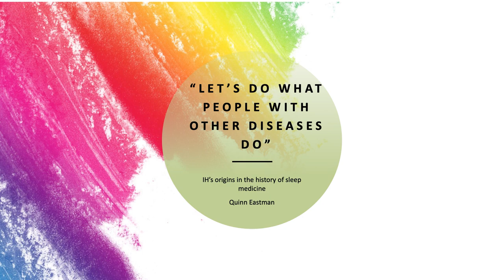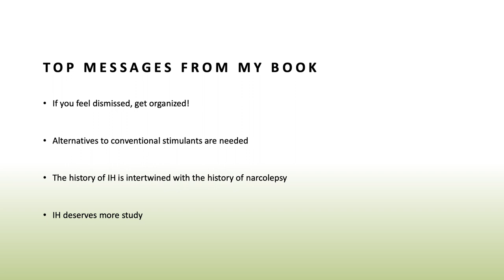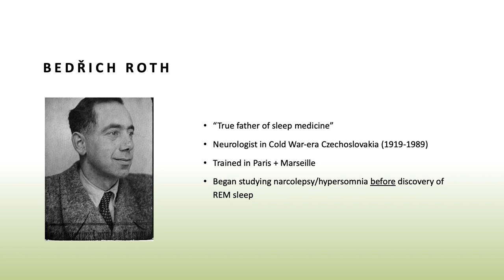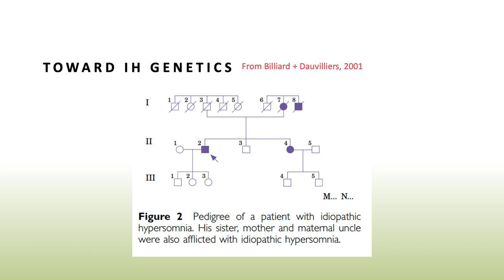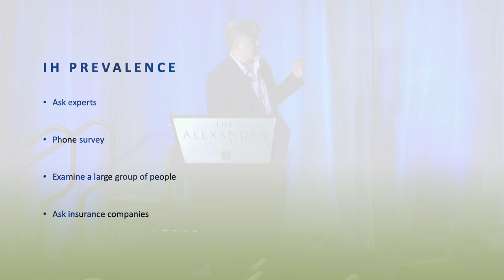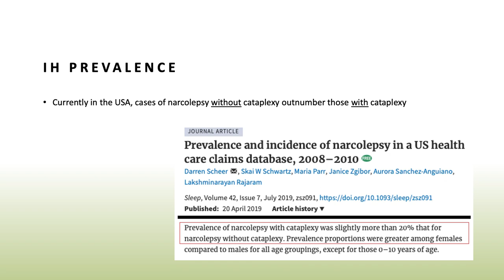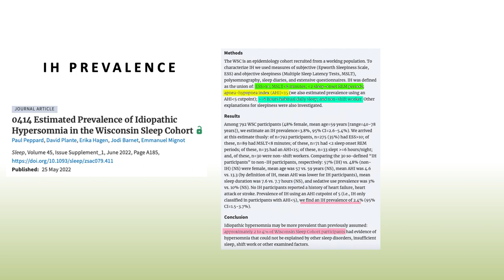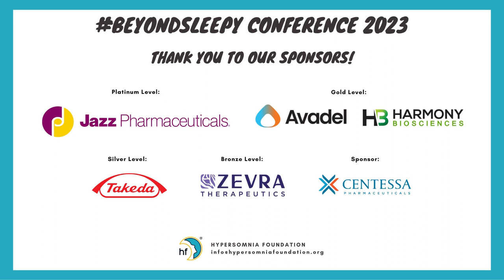An Origin Story for IH: "Let's Do What People With Other Diseases Do" - Quinn Eastman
Quinn Eastman discusses his newly published book  The Woman Who Couldn’t Wake Up: Hypersomnia and the Science of Sleepiness. It is one of the first books to specifically talk about idiopathic hypersomnia and the Hypersomnia Foundation.

Quinn details why he wrote the book and the origins of IH.  He also shares what can people living with IH get out of the book?

Author Quinn Eastman has been a science writer and editor at Emory University School of Medicine since 2007. He was trained as a biochemist, receiving a PhD from Yale University and then working in Munich, Germany as a postdoctoral researcher. Later Quinn was a newspaper reporter in the San Diego area, covering local government and environmental issues. He now lives in Decatur, GA, with his family.